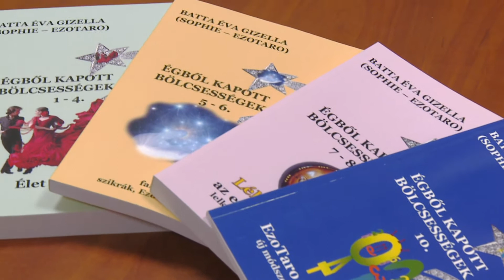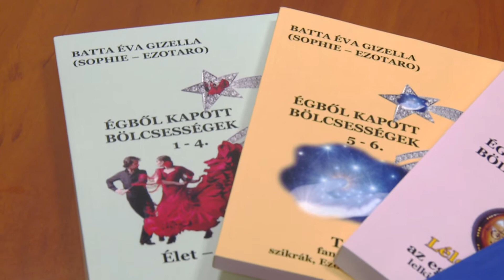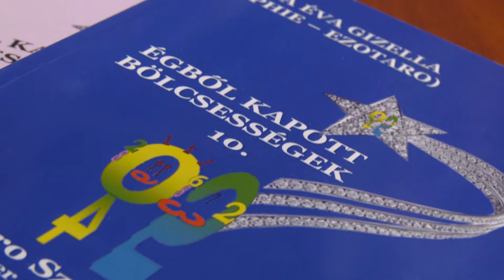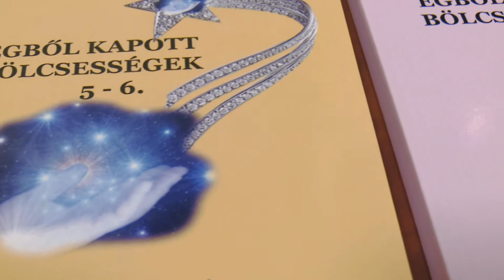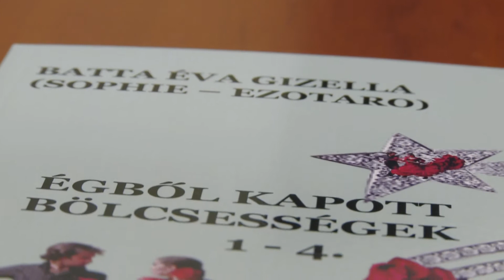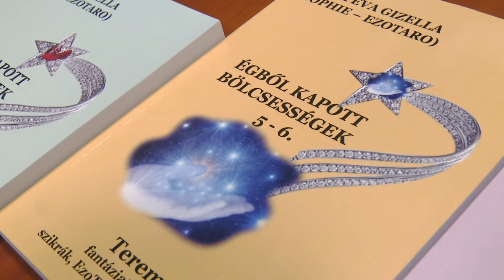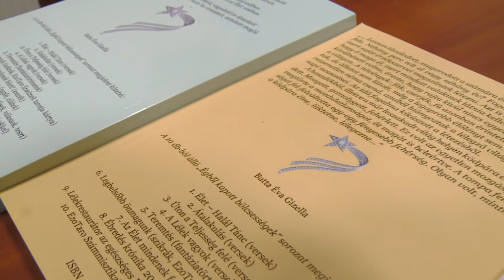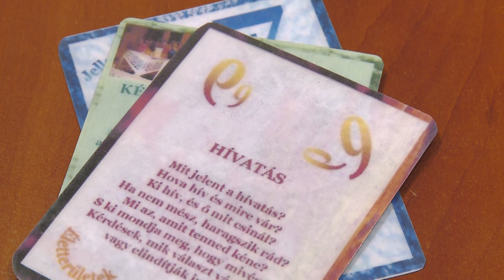Batta Éva számmisztikus | Egeszségedre! 2021.11.05.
Vendégségben Batta Éva számmisztikusnál.